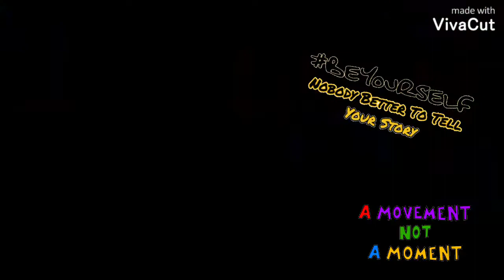Healing Consultantions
@EmpressB444 - 30min session Mon - Thur